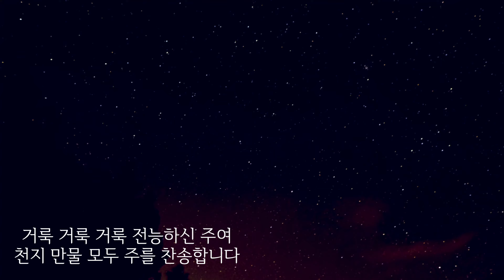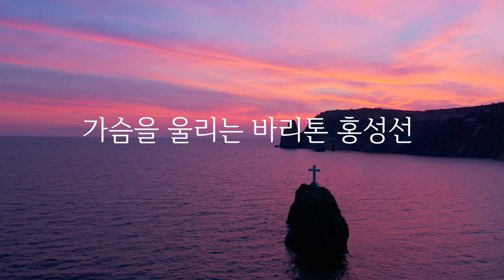(찬송가 8장) 거룩 거룩 거룩(Holy Holy Holy) 편곡 Brian Green 가슴을 울리는 바리톤 홍성선 Baritone Sung Sun Hong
털보삼촌 찬양

털보삼촌 가슴을 울리는 바리톤 홍성선 입니다.
벌써6월의 시작입니다. 우리 주님을 찬양합니다.
다른 무엇이 필요할까요. 우리 하나님이 기뻐 받아주셨으면 합니다. 모든 영광 하나님께 올려드립니다.

사역문의, CD 구매 및 공연문의
강연 및 레슨 문의
카톡- baritonehong
사역 후원